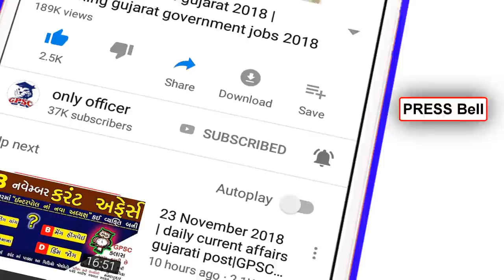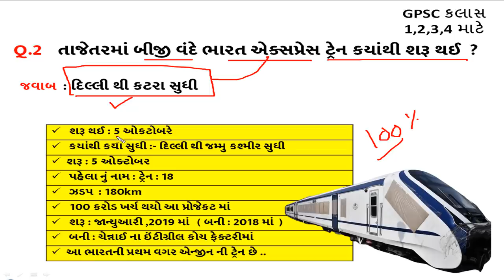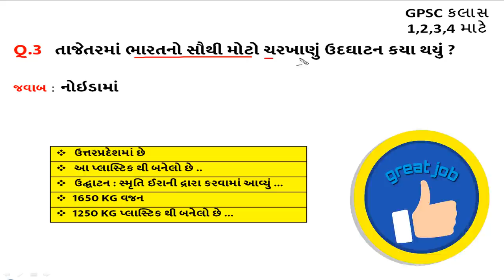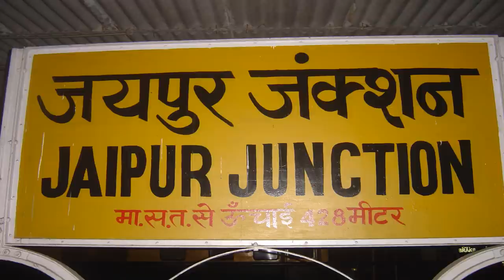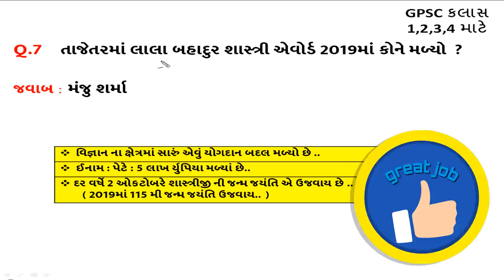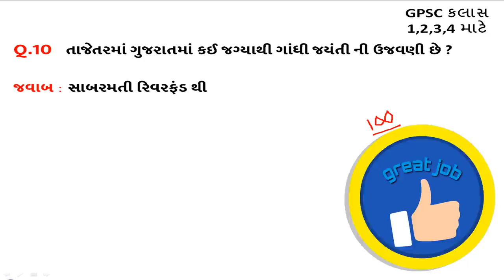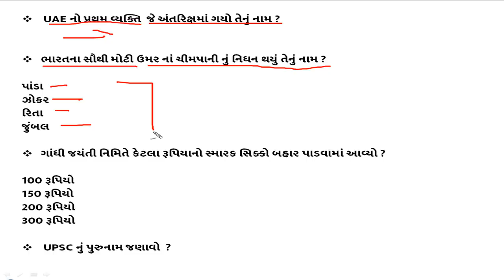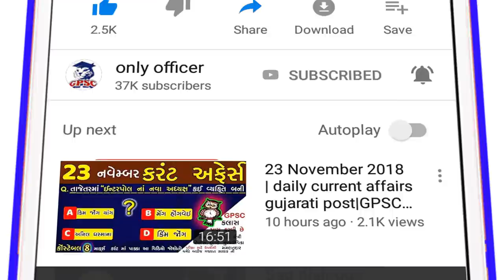5 October Current affairs 2019 || daily current affairs gujarati post || GPSC | TALATI |Constable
Next Dose
21 June 2019 current affairs